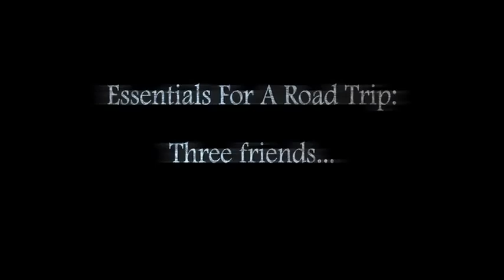Skew Feature Trailer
CLICK ON "SHOW MORE" BELOW!!

When Simon, Rich, and Eva head out on an eagerly anticipated road trip, they bring along a video camera to record their journey. What starts out as a carefree adventure slowly becomes a descent into the ominous as unexplained events threaten to disrupt the balance between the three close friends. Each one of them must struggle with personal demons and paranoia as friendships are tested and gruesome realities are revealed...and recorded.

**WATCH SKEW ON NETFLIX IN THE US STARTING OCT. 1, 2011**

Here are festivals that Skew will be playing at in your area:
- A Night of Horror International Film Festival of Australia (March) - World Premiere - WINNER: INDEPENDENT SPRIT AWARD
- Myrtle Beach International Film Festival (April) - North American Premiere
- Big Island Film Festival of Hawaii (May)
- Phoenix Fear Film Festival (May)
- Seattle's True Independent Film Festival (June)
- Pittsburgh Horror Film Festival (June)
- Urban Suburban Film Festival of Phliadelphia (June) - WINNER: BEST FEATURE FILM
- Lighthouse International Film Festival of New Jersey (June)
- Fright Night Film Fest of Kentucky (July)
- Mississauga Independent Film Festival (July) - CLOSING NIGHT FILM
- Manhattan Film Festival (July)
- San Antonio Horrific Film Festival (August) -- NOMINATION FOR BEST ACTOR
- Syracuse Horror Sci-Fi & Fantasy Film Festival (Spetember)
- Moondance International Film Festival of Colorado (September) - FEATURE FILM SEMI-FINALIST
- Film North: Huntsville International Film Festival (September)
- Big Bear Horro-Fi Film Festival of California (September) - OPENING FEATURE FILM
- Nashville Comic & Horror Fest (October) - FESTIVAL CLOSING NIGHT FEATURE
- Freak Show Horror Film Festival of Florida (October)
- Pollygrind Film Festival of Las Vegas (October) - FESTIVAL CLOSING NIGHT FEATURE
- Thriller! Chiller! Film Festival of Michigan (October)
- Maryland International Film Festival (October) - NOMINATION FOR BEST FEATURE FILM
- Spooky Movie International Film Festival of Washington D.C. (October)
- Lucerne International Film Festival of Switzerland (October)
- Fargo Fantastic Film Festival (October)
- Horror Quest Film Festival of Georgia (October)
- Carnage International Film Festival of North Carolina (October) - OPENING FEATURE FILM
- Late Night Horror Film Festival of California (October)
- Ravenna Nightmare Film Festival of Italy (October)
- South African HorrorFest (October) - WINNER: INDIE SPIRIT AWARD
- Offshoot Film Fest of Arkansas (October)
- Midnight Black International Festival of Darkness of California (October)
- Fear Fete Horror Film Festival of Louisiana (October) - OPENING NIGHT FEATURE and ANNOUNCED WINNER OF BEST HORROR FANTASY FEATURE and NOMINATION FOR BEST ACTRESS
- Salty Horror International Film Festival of Utah (November) - WINNER: BEST ACTRESS - AMBER LEWIS
- Drunken Zombie Film Festival of Illinois (November) - FESTIVAL OPENING FEATURE
- Killer Film Fest of Massachusetts (November)
- Blood Bath 3 Film Festival (November)
- Oaxaca International Independent Film and Video Festival of Mexico (November)
- Cinefantasy International Fantastic Film Festival of Brazil (November)
- 1UP Microcinema in Perth, Australia (November) - Special Screening
- Nevada Film Festival (December) - WINNER: BEST FEATURE
- Irvine International Film Festival (January)
- StarLite Film Festival of Florida (February)